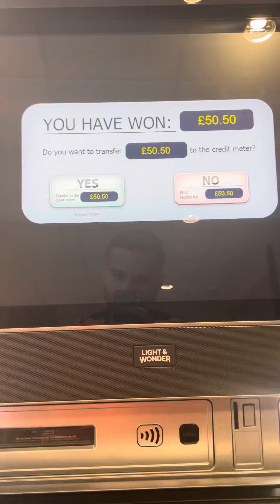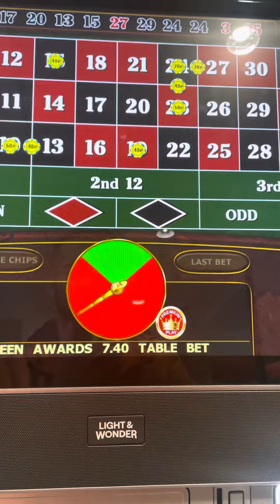20p roulette derby